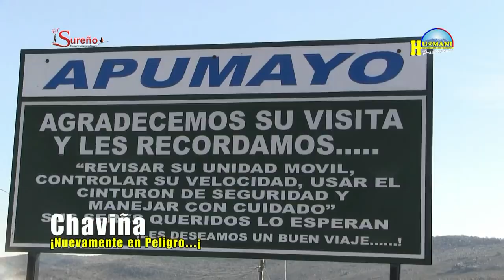APUMAYO CONTAMINA AL RIO CALICANTO - CHAVIÑA AYACUCHO SUR (archivo 2017)